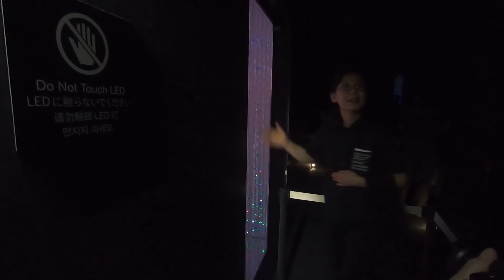พาเดินหลงแสงสีเสียง MORI Building DIGITAL ART MUSEUM: teamLab Borderless ด้วยกล้อง GoPro 7 Black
พาเดินหลงแสงสีเสียง MORI Building DIGITAL ART MUSEUM: teamLab Borderless ด้วยกล้อง GoPro 7 Black โตเกียว ญี่ปุ่น

สวัสดีค่ะเพื่อนๆ ขอบคุณทุกคนนะคะที่คลิกเข้ามาดูคลิปนี้ ❤️️🙏🌻🌺🌷🌸😊  หวังว่าคลิปนี้คงให้ความบันเทิง หรือประโยชน์กับเพื่อนๆ นะคะ  หากเพื่อนๆชอบคลิปวีดีโอของโอ๋  ฝากกด Like , กด Shares และฝากกดติดตามด้วยเน้อ  ขอบคุณค่ะ

♡ MUSIC ♡
mp3(192kbps)はフリーDL出来、個人・商用問わず無料でお使いいただけます。peritune.com/

หากเพื่อนๆ ต้องการที่จะช่วยเหลือและสนับสนุนให้เราพัฒนาช่องและ
มีคอนเทนต์สนุกๆ ใหม่ๆ มาเสมอๆ โดยการอุดหนุนซื้อเสื้อยีดลายน่ารักๆ
ที่โอ๋ออกแบบ  ขอบคุณเพื่อนๆ ทุกคนเลยนะคะ
This is a link to a shop that sells T-shirts that I designed.  This helps support and improve my channel. If you would like to support me, thank you.